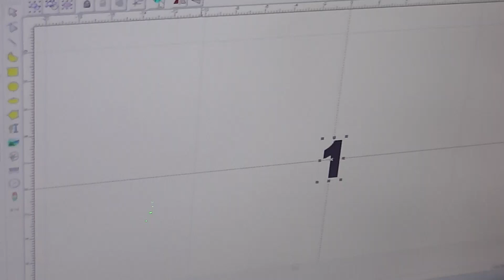20w mopa đánh dấu pigeon ring màu đen 3